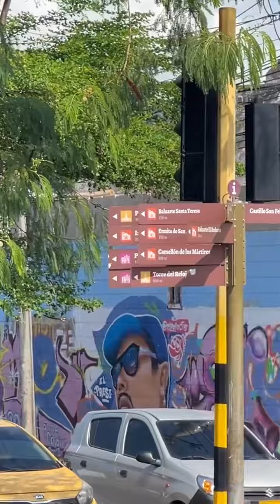ME DETUVO LA POLICÍA EN CARTAGENA😱😭❌